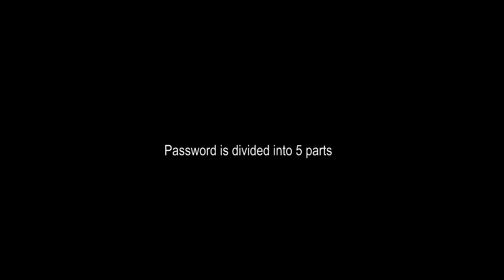Film Overlay Free Pack with Sound Effects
Wach Full Video For Password